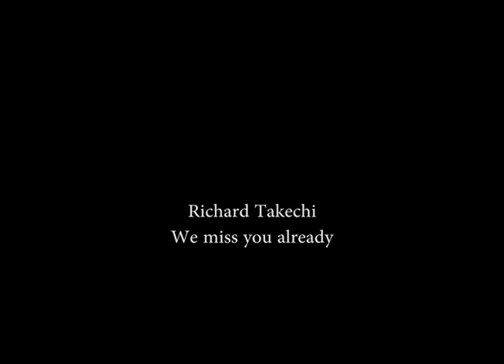Good Night Richard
At the Elephant Remembers dinner in Omaha, February 4, 2011, we honored former city councilman Chuck Sigerson.

This clip was shot after the dinner, while I panned through the crowd. Richard Takechi stopped by the camera position to say hello to Chuck.

For all I know, this is the last video taken of Richard.

Richard Takechi, long time businessman, City Councilman, Register of Deeds and more, passed away March 8, 2011 after a battle with cancer.